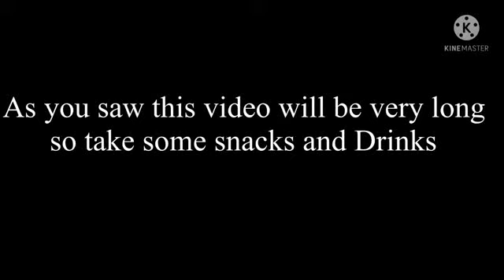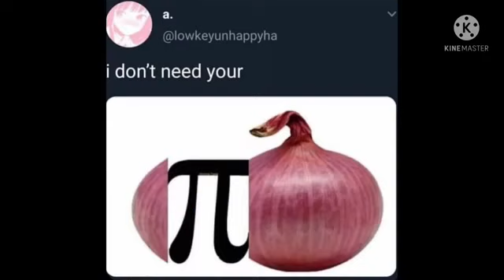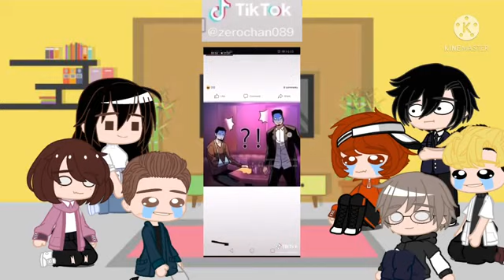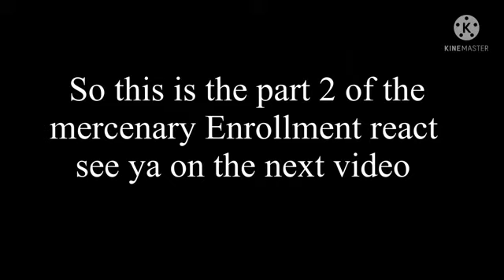Classroom of the elite react Ayanokoji (Part 2 )